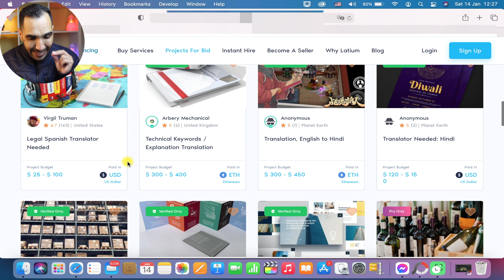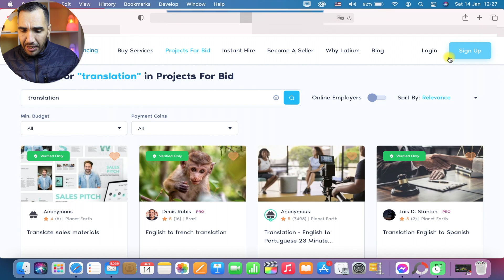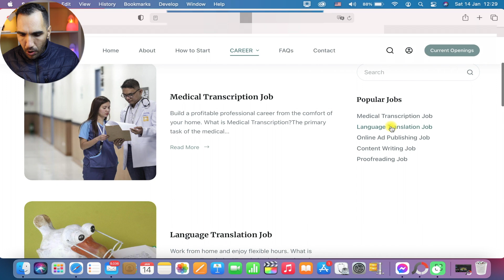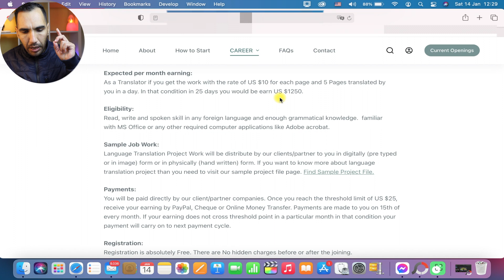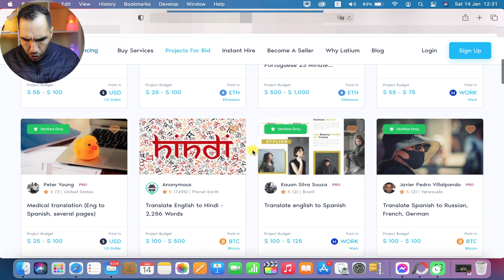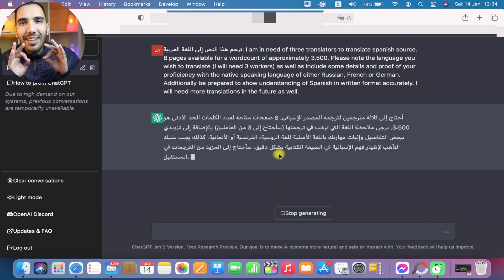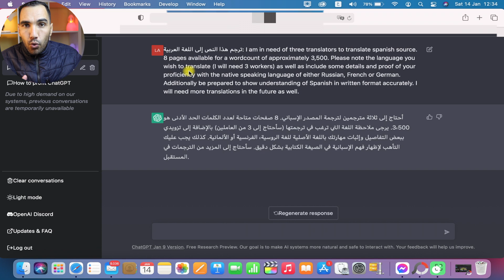ربح 2500$ من الترجمة باستعمال chatgpt وبدون أن تتقن أية لغة🔥الربح من الانترنت 2023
كيفية الربح من الترجمة باستعمال chatgpt
يمكنك أن تحقق أكثر من 2500 دولار من الترجمة في مدة لا تتعدى 25 يوم، وباستعمال منصة شات جي بي تي chatgpt.
chatgpt هي أحد المنصات التي تعتمد على الذكاء الاصطناعي، بحيث تعتبر أذكى منصة إلى حدود اليوم، يمنها أن تجيبك عن أي شيء تريده. نحن بدورنا استعملانها في الربح من الترجمة.

الربح من الترجمة باستعمال شات جي بي تي chatgpt:
الربح من الترجمة 2023، الربح من ترجمة جوجل، الربح من ترجمة جوجل 2023، الربح من ترجمة chatgpt.
chatgpt. شات جي بي تي, ما هو شات جي بي تي, الشات جي بي تي, تطبيق شات جي بي تي, تجربة شات جي بي تي, برنامج شات جي بي تي, شات جي بي تي chatgpt, شرح شات جي بي تي, ما هو موقع شات جي بي تي, كيفية فتح شات جي بي تي, ما هو الشات جي بي تي,كيفيه استخدام شات جي بي تي, كيفية استخدام شات جي بي تي, كيفية التسجيل في شات جي بي تي,تنزيل شات جي بي تي,برامج شات جي بي تي,ما هو روبوت شات جي بي تي,ازاي تستخدم شات جي بي تي,كيف استخدم الشات جي بي تي,تطبيق تشات جي بي تي,شات جي تي اي 5,شات